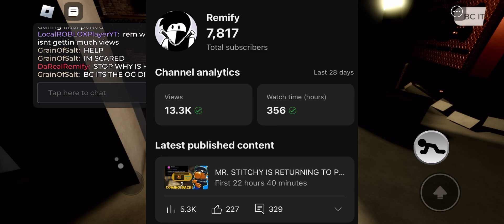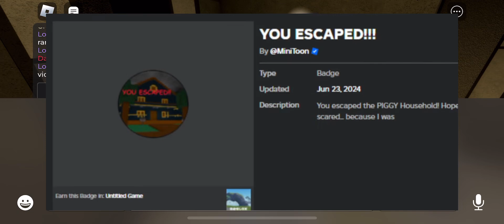NEW MAP RELEASING TODAY + ALL THE INFO YOU NEED TO KNOW. | Roblox Piggy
Hi I’m a Roblox piggy content creator who loves to do piggy content! I love piggy and if you guys click on this video then that means you love piggy too! My content is family friendly and to spread positivity only. I will keep you guys updated about future updates and events coming to piggy! Mini toon is working so hard for all of this and you guys should appreciate his had work! Want to know what this video is about? Read the bottom!
In this video i will show you guys all the information you need to know before the new map releases!